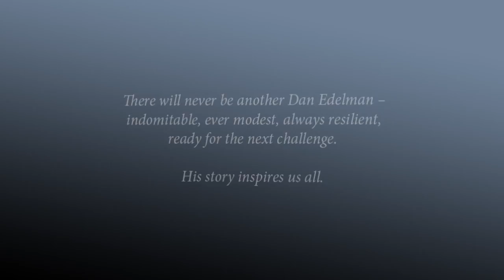Remembering Dan Edelman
A tribute to Dan Edelman, following his story from the creation of the first media tour with the Toni Twins through the accomplishments of his eponymous PR firm and its vast international expansion. In remembrance of his contribution to the field of public relations, we honor his inspiring entrepreneurial spirit and his strong principles of ethics and integrity that continue to guide our work and the agency today.